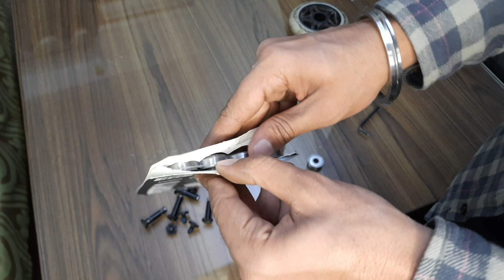How to Change Inline Skate BEARINGS Easily - Inline Skating Tutorial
How to remove and install inline skate bearings easily - Inline Skating Tutorial | Indian Skate Noob | Inline skating in India | Inline Skate Bearings | How to change inline skate bearings

Learn how to properly remove your inline skate bearings and replace them with a set of new bearings. I use Oxelo MF500 and Oxelo MF900 wheels in the video for demonstration purposes and the new set of bearings I install are Oxelo ABEC7 bearings by Decathlon.